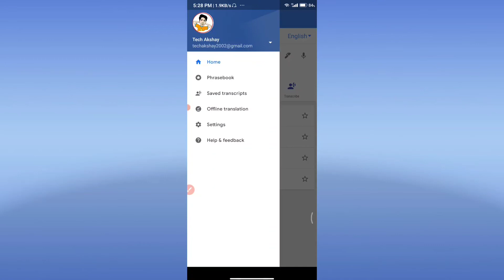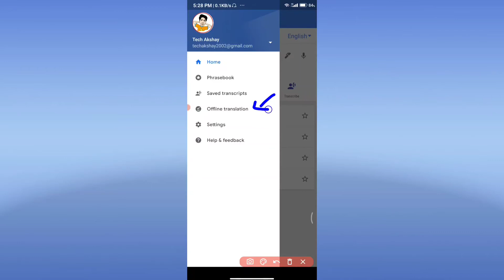Google Translate Ko Offline Kaise Chalaye | How To Use Google Translate Offline